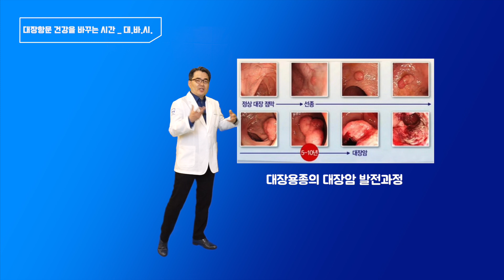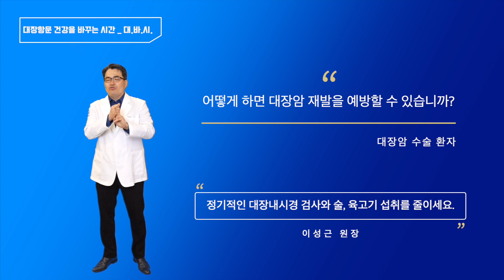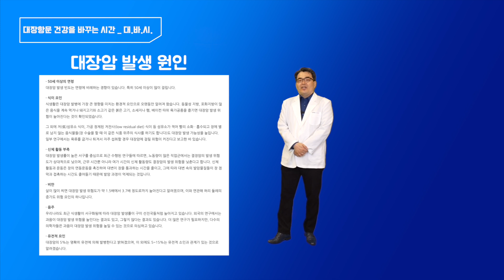(대장항문 건강을 바꾸는 시간) EP3. 대장암! 걱정되시면 '이것' 하세요!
안녕하세요.
수원 장편한외과에서 준비한 건강한 대장항문 생활을 위한 영상 프로젝트!

대장항문 건강을 바꾸는 시간. 세 번째 시간입니다.

대장암. 많이 걱정되시죠?
대장암이 걱정 되시면 어떻게 해야하는지,
대장암의 발병이유와 예방법에 대해 알려 드립니다!

[대장항문 건강을 바꾸는 시간] 을 통해서 유익한 정보가
잘 전달되기를 바랍니다.

또한, 대장항문에 관한 정확하고 안전한 의학정보를 담았으니,
유익하고 재미있고,
무엇보다도 건강을 미리 챙길 수 있는 시간 되시길 소망합니다.

늘 감사드리며,
수원 장편한외과를 찾아주시는 고객분들의 만족을 위해서 최선을 다하겠습니다.